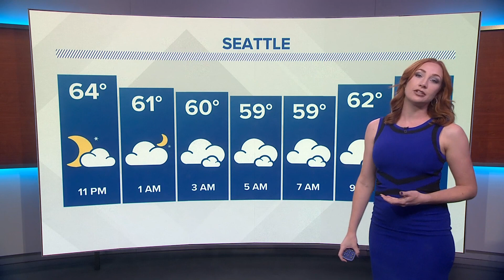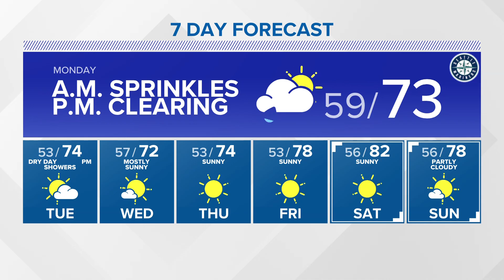Possible sprinkles early Monday morning | KING 5 Weather